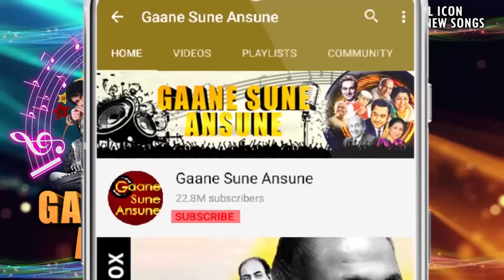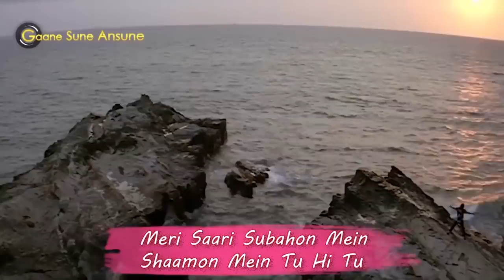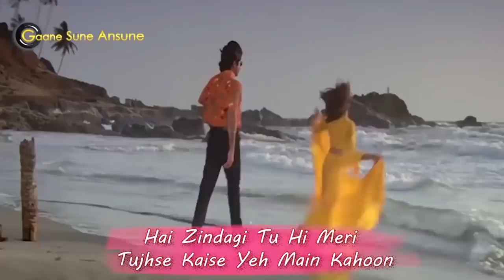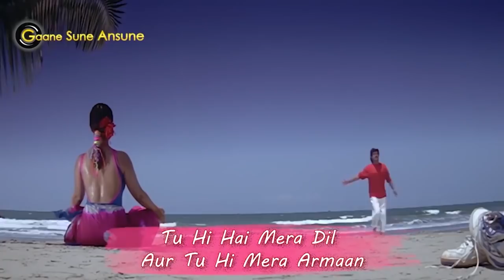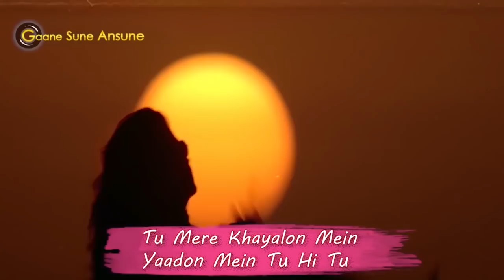Tu Hi Tu Meri Saari Subahon Mein With Lyrics | A. R. Rahman |Kabhi Na Kabhi Song | Pooja Bhatt, Anil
Presenting TU HI TU MERI SAARI SUBAHON MEIN FULL VIDEO SONG WITH LYRICS from KABHI NA KABHI movie starring Anil Kapoor, Pooja Bhatt, Jackie Shroff, Paresh Rawal in lead roles, released in 1998. The song is sung by M. G. Sreekumar, K. S. Chithra, A. R. Rahman and music is given by A. R. Rahman, music is available exclusively on Gaane Sune Ansune.

Song: TU HI TU MERI SAARI SUBAHON MEIN WITH LYRICS
Singer(s): M. G. SREEKUMAR, K. S. CHITHRA, A. R. RAHMAN
Music Director: A. R. RAHMAN
Lyricist: JAVED AKHTAR